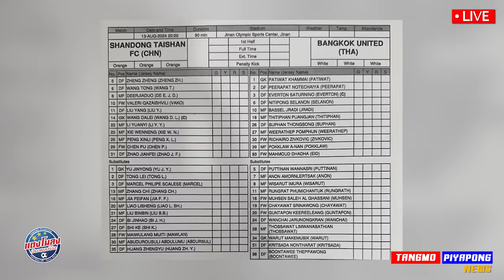ด่วน !! จุดโทษ ดราม่า แบงค็อก สู้จน วินาทีสุดท้าย สุดมันส์ ACL แชมเปี้ยนส์ลีก !!